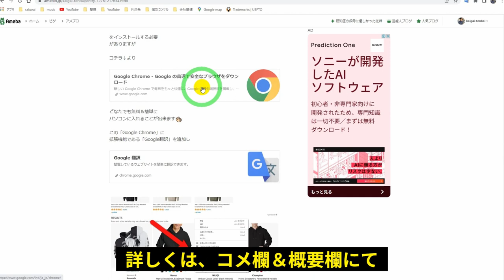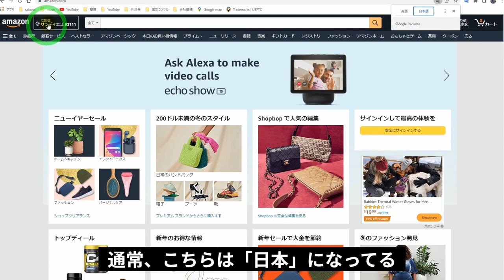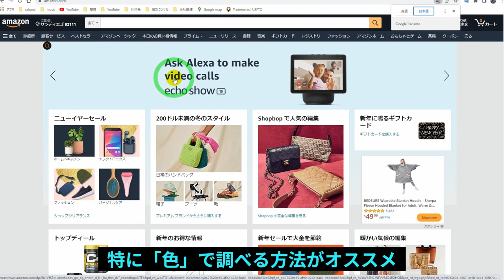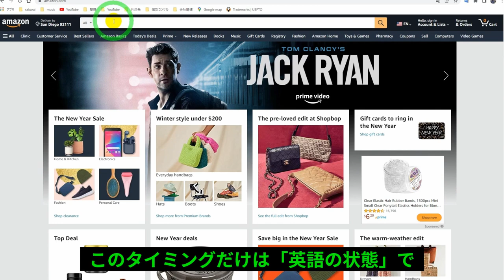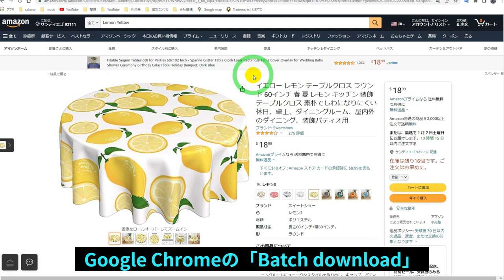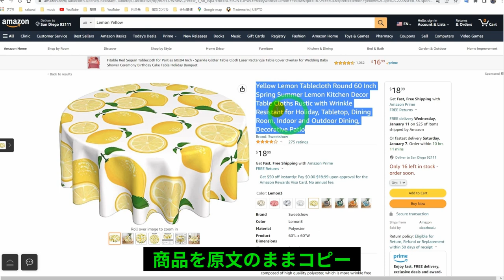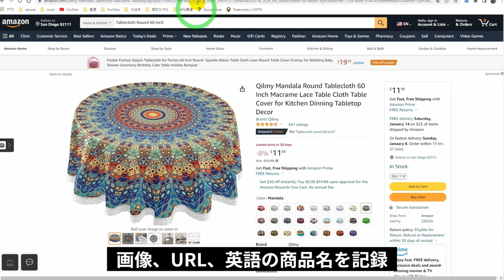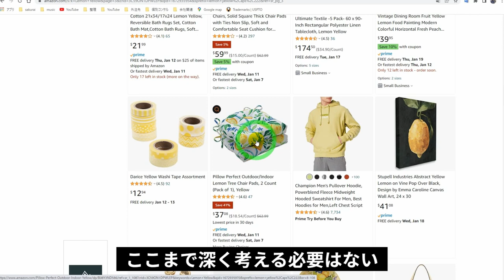【商品リサーチ】英語苦手＆アイデアゼロでもOK！アメリカアマゾン物販、はじめての「母数を集める」リサーチ方法【中国アリババ→米国アマゾン】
Batch download（画像抽出＆保存ツール）
※ Google Chrome確証機能

■ 動画の内容をブログでも！